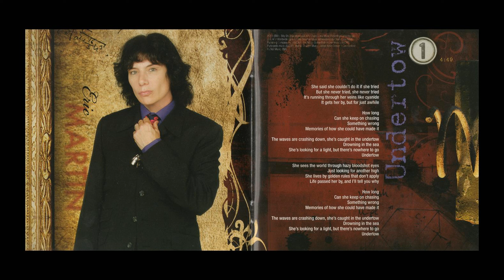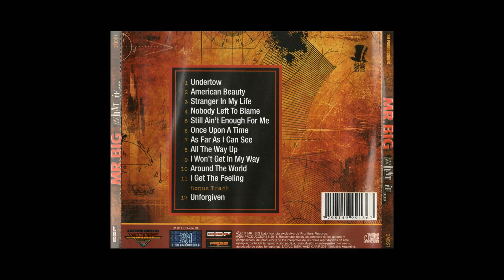Mr. Big - Undertow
CD What If... (2011) 2M Producciones

Eric Martin - Vocals
Billy Sheehan - Bass
Paul Gilbert - Guitar
Pat Torpey - Drums